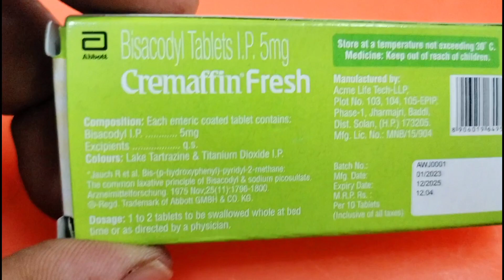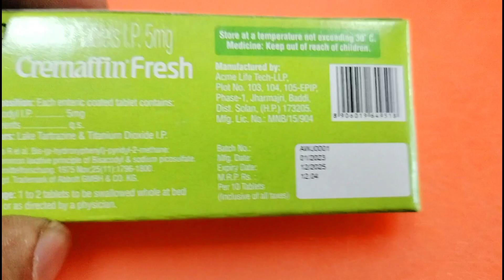cremaffin fresh tablet uses in Hindi।।side effects। benifits।